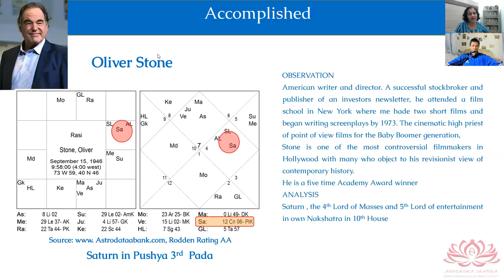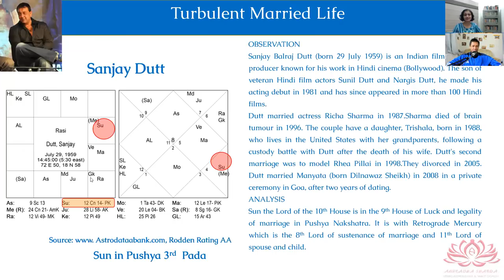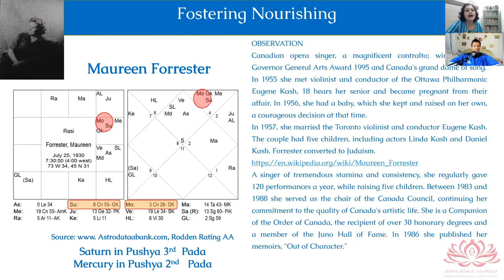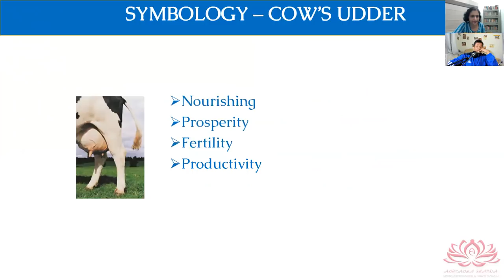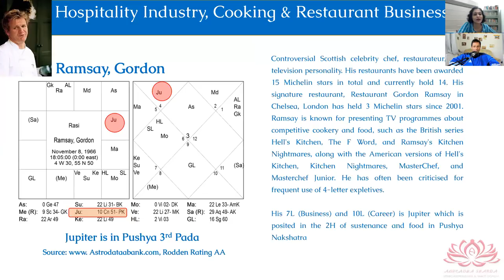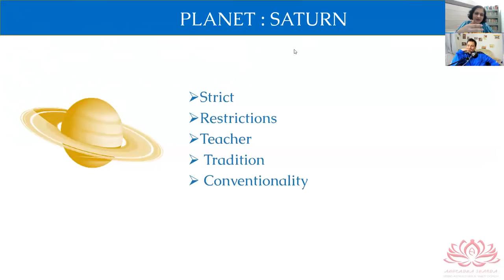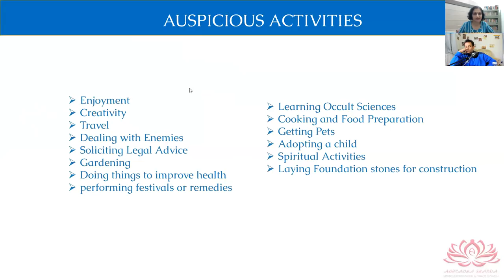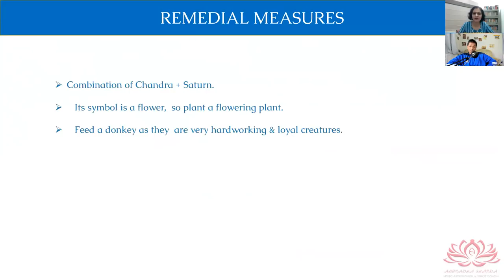Pushya Nakshatra secrets by Anuradha Sharda - Part 3/3 - Symbols/Activities/Remedies